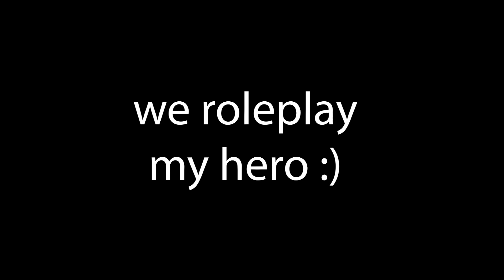I Have A Problem...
In this epic Fortnite Battle Royale video, we dive into the world of My Hero Academia! Watch as we roleplay as All Might and Deku with our friends, bringing the anime to life in Fortnite. From using powerful Quirks to hilarious in-game moments, this gameplay is packed with action, laughter, and some intense battles. If you love My Hero Academia and Fortnite, you won't want to miss this!

Join us as we explore the Fortnite island, strategize with our team, and try to claim victory while staying in character. Will All Might and Deku lead us to a Victory Royale, or will we face some epic fails? Find out now!

Creator Code: HARRYISHAIRY

Featured Creative Map: 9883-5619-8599 by sun.pirate

Thumbnail: @synth-boi